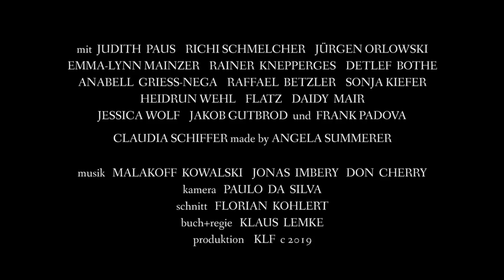KLAUS LEMKE filmklasskiker NEUE GÖTTER IN DER MAXVORSTADT trailer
mit  JUDITH  PAUS    RICHI SCHMELCHER    JÜRGEN ORLOWSKI
EMMA-LYNN MAINZER    RAINER  KNEPPERGES    DETLEF  BOTHE
ANABELL  GRIESS-NEGA    RAFFAEL  BETZLER    SONJA KIEFER
HEIDRUN WEHL    FLATZ    DAIDY  MAIR
JESSICA WOLF    JAKOB GUTBROD  und  FRANK PADOVA

CLAUDIA SCHIFFER made by ANGELA SUMMERER

musik   MALAKOFF  KOWALSKI    JONAS  IMBERY   DON  CHERRY
kamera   PAULO  DA  SILVA
schnitt   FLORIAN  KOHLERT
buch+regie   KLAUS  LEMKE
produktion    KLF  c 2019